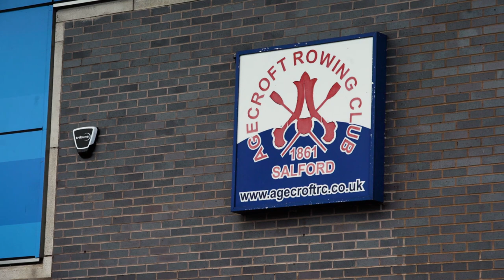Think Outside The Gym - Olympic Swimmer tries Rowing.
Watch our myvitamins ambassador and three-time Olympic swimmer Fran Halsall as thinks outside the gym and tries Rowing.